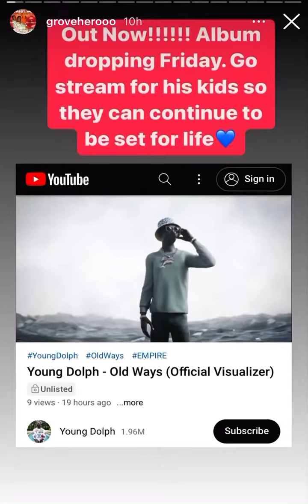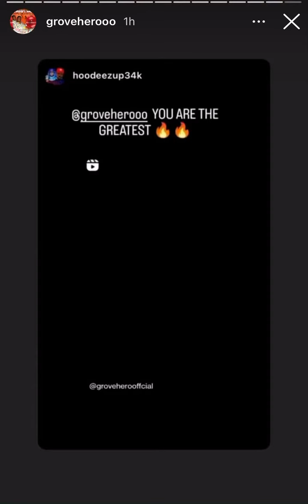GROVE HERO BUYS OUT ALL TOYS FROM WALMART FOR CHRISTMAS DRIVE IN MEMPHIS